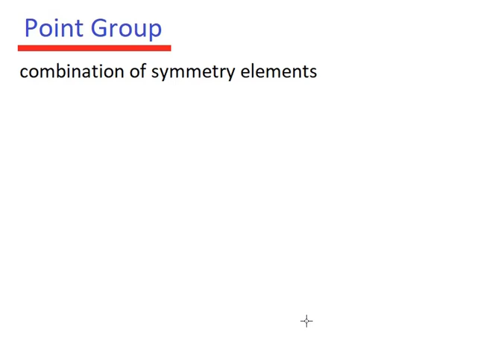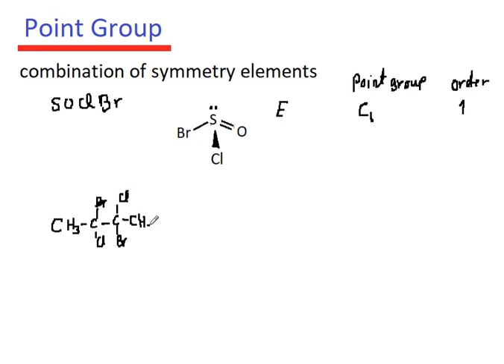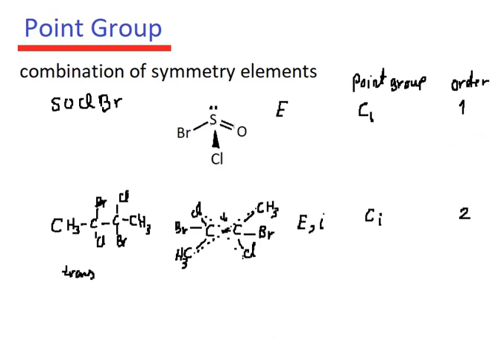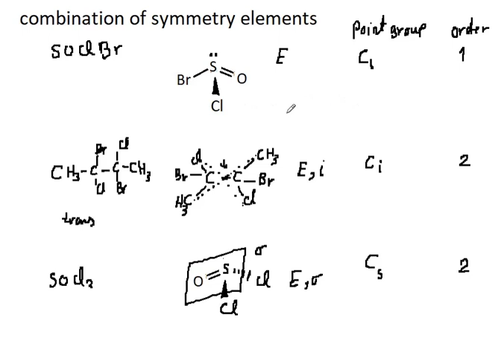Point Group-part 1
examples for C1,Cs,Ci.Cn and Cnv point groups